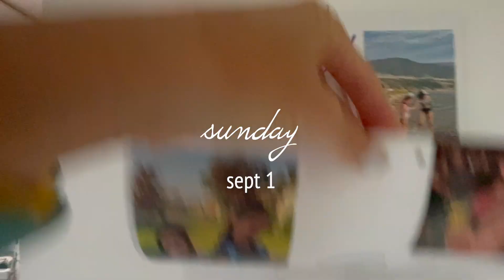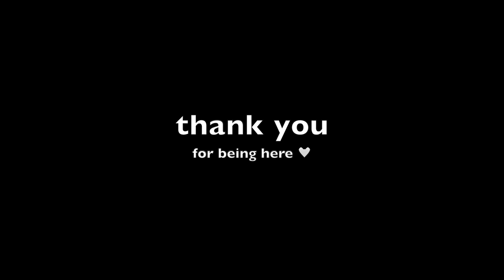vlog | wrapping up summer - lake days, work days, live music, wineries ☀️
I can't believe we've officially wrapped up Labor Day weekend 🤯 Gearing up for fall by soaking up the last nuggets of Summer.  Thanks for being here ♥️
age: 38
location: San Luis Obispo, CA
occupation: yoga/indoor cycling studio owner & instructor
camera: iPhone 12 mini (lol)